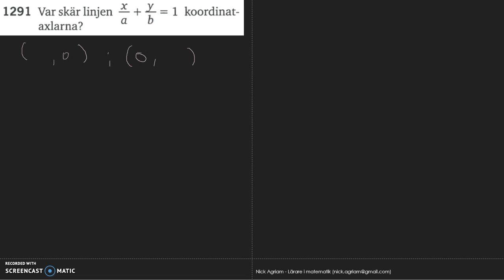Matematik 5000 Ma 2c Kapitel 1 Mer om räta linjer 1291